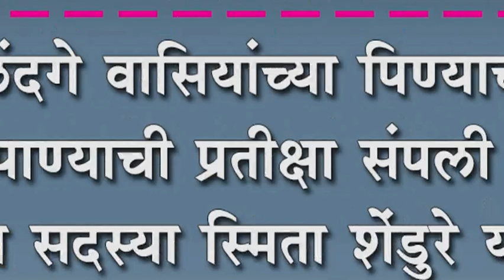तळंदगे वासियांच्या पिण्याच्या पाण्याची प्रतीक्षा संपली :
तळंदगे वासियांच्या पिण्याच्या पाण्याची प्रतीक्षा संपली : जि प सदस्या स्मिता शेंडुरे यांच्या प्रयत्नाला आलं यश